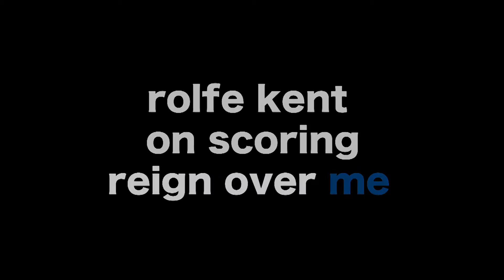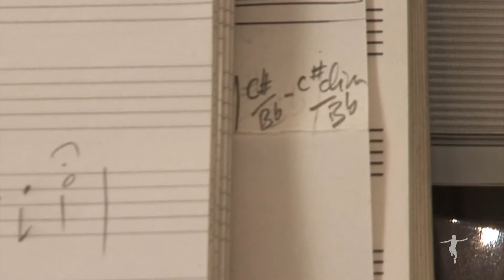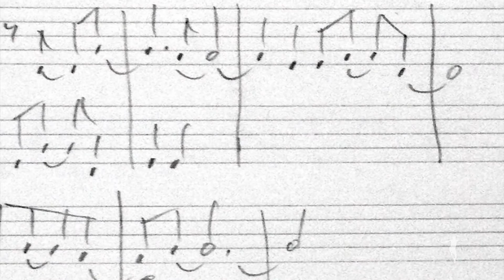Rolf Kent - Reign Over Me Composer Interview HD (Official Video)